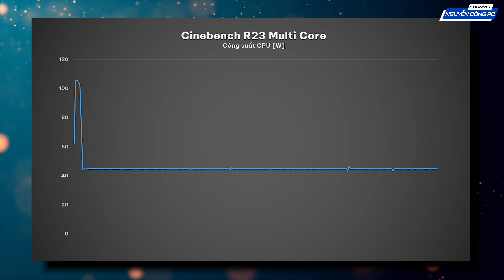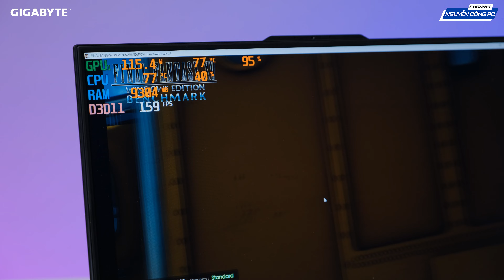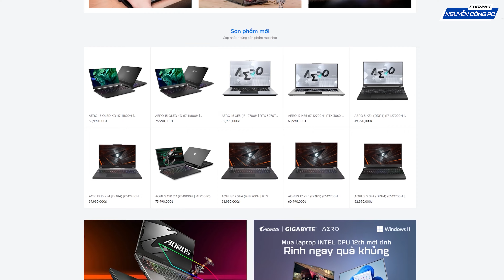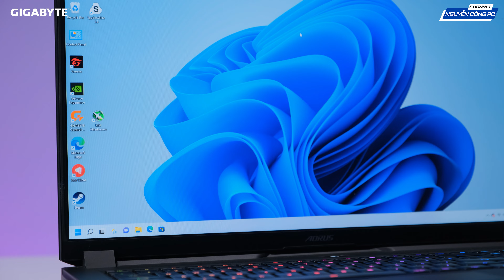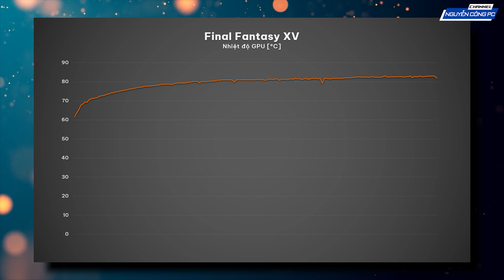AORUS 17 XE4 - Chiếc laptop gaming để làm việc ? | NGUYỄN CÔNG PC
GIAO LƯU CÙNG TEAM :
🔰Reviewer Phúc Phạm
📱 Kinh Doanh :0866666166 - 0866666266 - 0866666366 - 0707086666
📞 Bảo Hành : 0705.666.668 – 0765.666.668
🏭 Showroom 1 : 377-379 Trương Định - Quận Hoàng Mai - Hà Nội
🏭 Showroom 2 : Số 52 Trần Phú - Mộ Lao - Hà Đông - Hà Nội
🏭 Showroom 3 : 176 Tân Phước  - Quận 10 - Thành phố Hồ Chí Minh